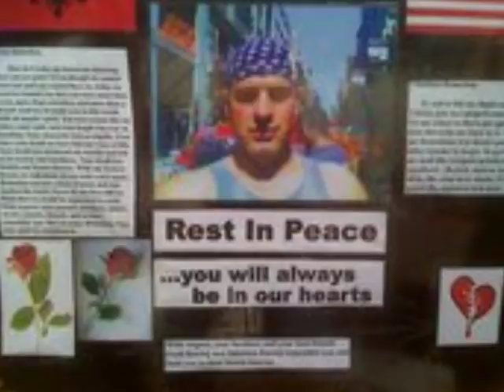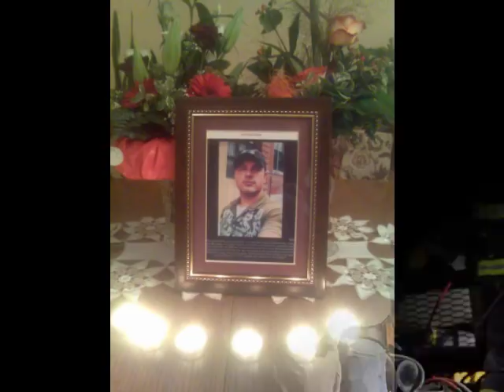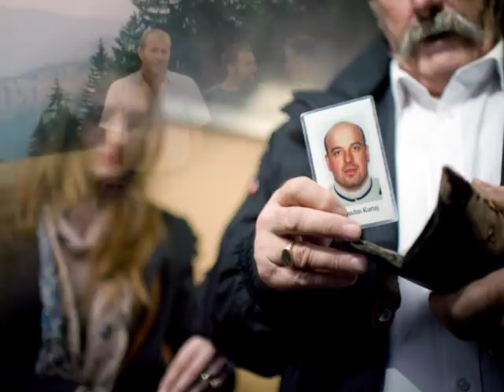R.I.P. Ramadan Kurtaj